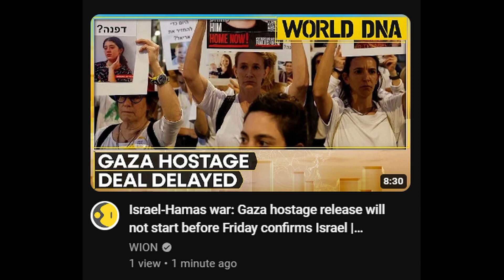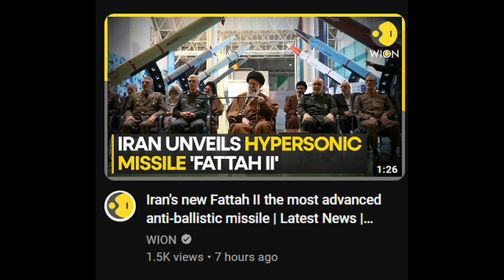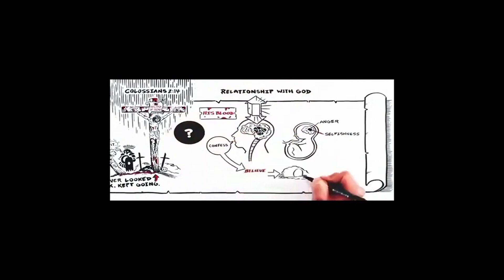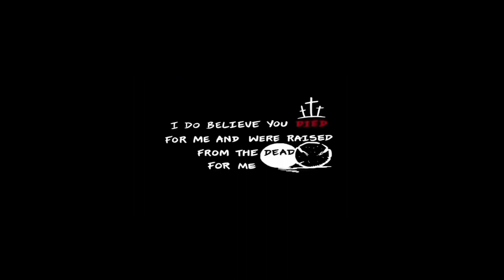No Man Rapture Soon Jesus Is Coming Soon